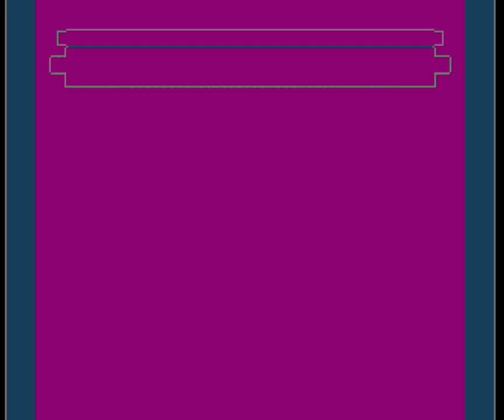Jenny is playing 1990s game |The game name is JACKIE CHAIN's ACTION KUNG FU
Jenny is plaing 1990 game |The game name is JACKIE CHAIN's ACTION KUNG FU | The real Jackie Chain is ready to play.